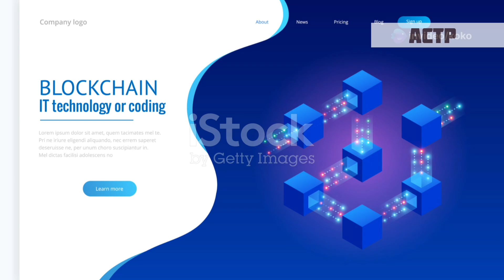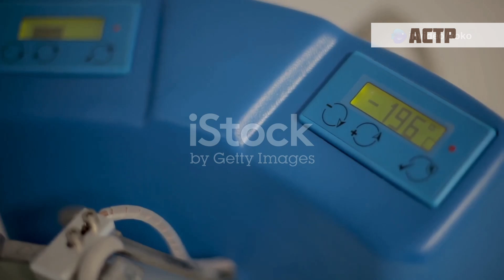Majorana 1 | A quantum phenomenon | Microsoft breakthrough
Majorana 1: A Quantum Phenomenon

Majorana fermions are exotic particles that act as their own antiparticles, originally predicted by Ettore Majorana in 1937. They have been proposed to exist in certain quantum systems, such as topological superconductors, where they manifest as Majorana zero modes. These modes are of great interest in quantum computing due to their potential for fault-tolerant topological qubits. Experimental evidence for Majorana fermions remains an active area of research, with promising signatures observed in nanowires and other condensed matter systems.